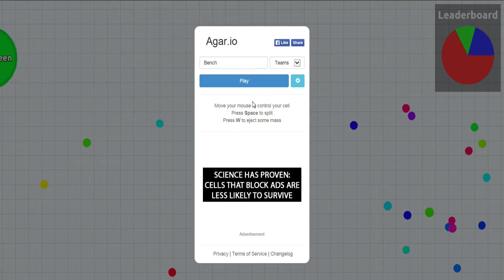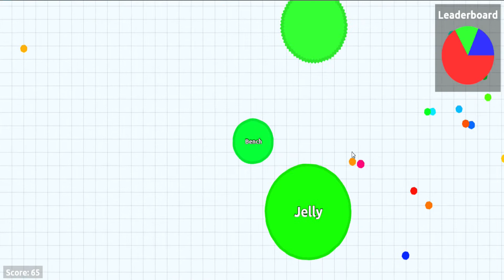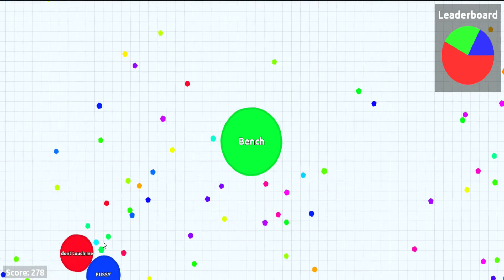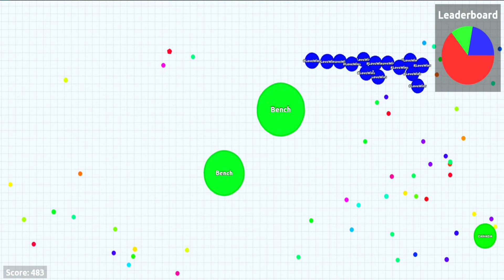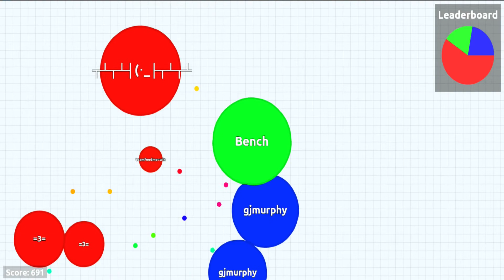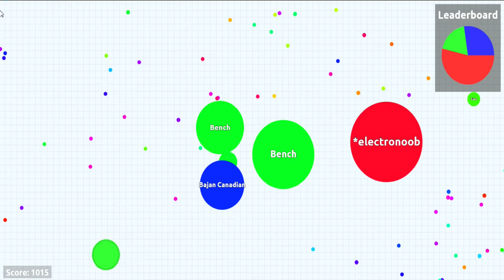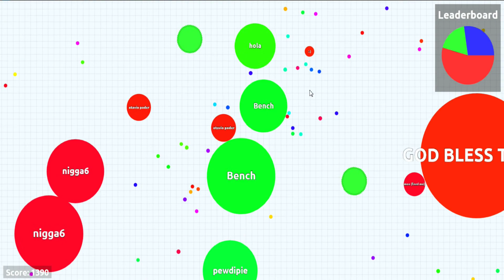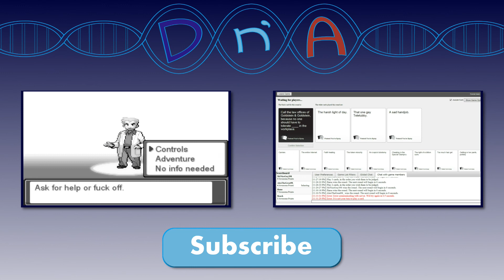Agar.io/Agario (Vanilla/No Mods): A MINIMALIST MMO (AND GOD BLESS TEXAS)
In Agar.io (Agario?), you play as a dot/cell that aims to absorb other dots/cells to grow bigger. The bigger you are, the bigger dots/cells you can eat. In team mode, we fight for the green team, and aim to wipe blue and red off the map. Also, each dot/cell is another player, as this game is multiplayer. The game is weirdly fun, and also addictive.